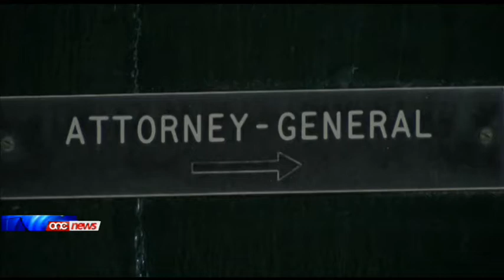Jitneħħa d-divjett fuq isem il-qassis mixli b’abbuż.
Intlaqa' l-appell imressaq mill-Pulizija dwar id-divjett fuq isem il-qassis li nhar it-Tlieta kien akkuzat li kkorrompa tlett ibniet minuri.